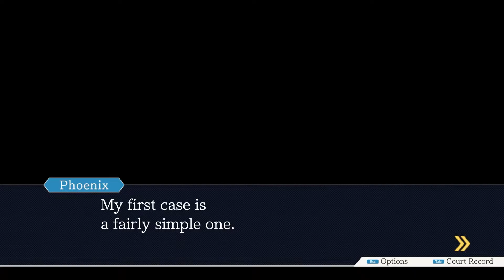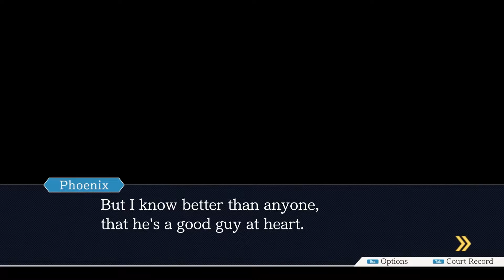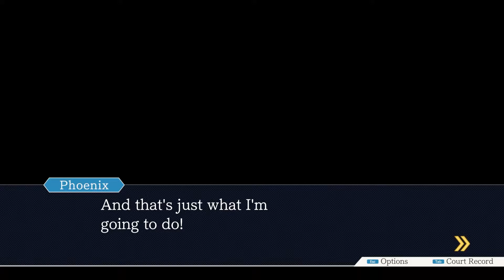FreeTheButz - Phoenix Wright: Ace Attorney : Part 1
We Played A Game decides to branch out into the justice system. Can we conquer the easiest murder case to ever grace the courtroom? Will Mia give us a treat later if we are good boys? Will we ever stop asking questions in these descriptions? Please enjoy the now aquarium-noise-free audio.

Ending Music: Why Are We Yelling - Ben Briggs

We Played A Game is a group consisting of Sean & Alex. They play games, chat, and try to have a good time.